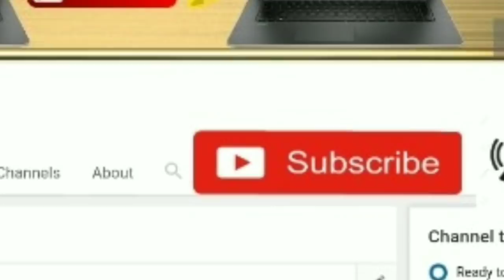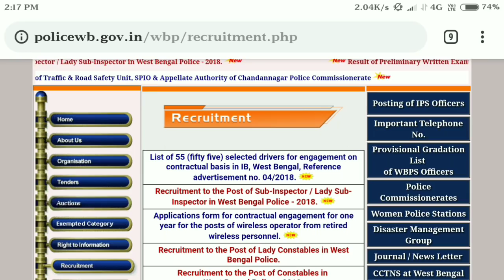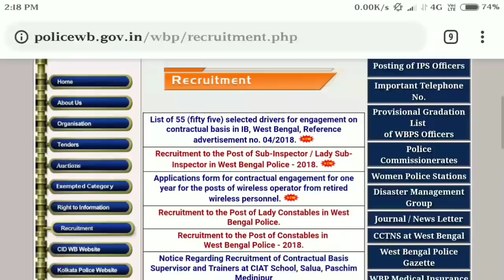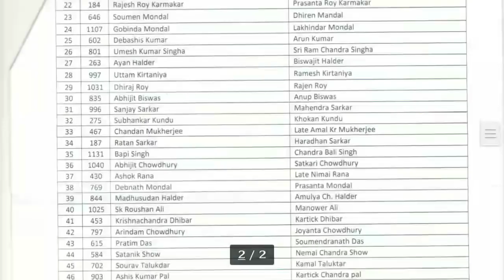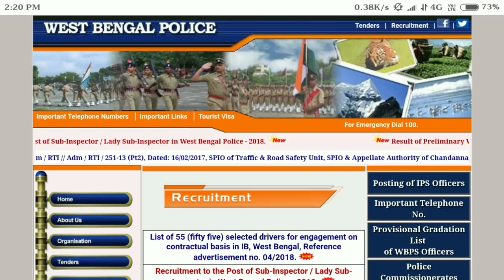West Bengal Police result 2018।।(পশ্চিমবঙ্গে পুলিশের রেজাল্ট প্রকাশিত হল)।।